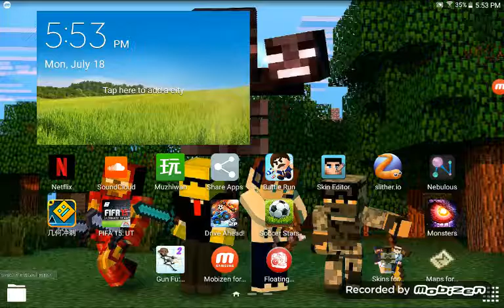Cod bo2 zombies origins (part) 2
And thank you Hobleezy